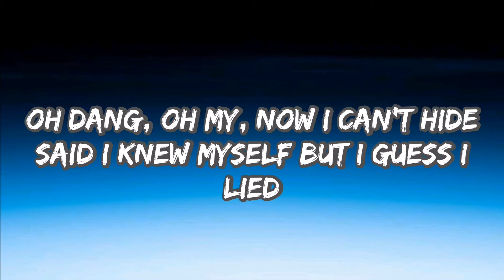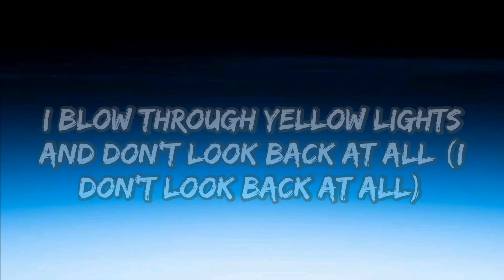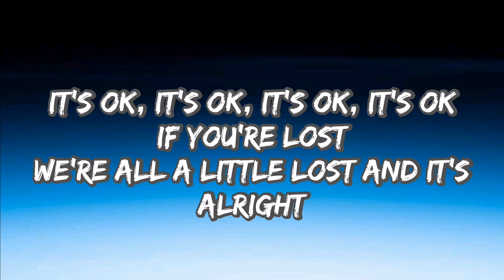Nightbirde - It's ok (Lyric Video)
Song: It's ok
Artist: Nightbirde
Genre: Pop
Category: Lyric Video

/maplehouseses...

Let's all support Nightbirde💖

/NightbirdeMusic

Its ok by Nightbirde
Its ok by Nightbirde full lyrics full song
Its ok by Nightbirde Full song
Its ok lyrics
Its ok
Nightbirde

Lyrics

I moved to California in the summertime I changed my name thinking that it would change my mind

I thought that all my problems they would stay behind

I was a stick of dynamite and it just was A matter of time, yeah

Oh, dang, oh, my,

now I can’t hide

Said I knew myself but I guess I lied

If you’re lost

We’re all a little lost

and it’s all right

If you’re lost

We’re all a little lost and it’s all right

I wrote a hundred pages, but I burned them all

Yeah, I burned them all

I blow through yellow lights and don’t look back at all

I don’t look back at all

If you’re lost

If you’re lost

it’s all right to be lost sometimes

None of these music and images were created nor owned by us.